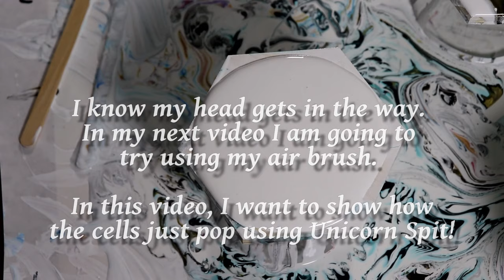(330) CELL EXPLOSION!! Acrylic Pour with Unicorn Spit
CELL EXPLOSION!! Acrylic Pour with Unicorn Spit.

I am loving these results from the Unicorn Spit! I had some success (that I didn't film) with these colors, so I wanted to try them again for all of you to see!

I know my head and hands get in the way sometime, so in my next video I am going to try either a hair dryer or my air brush to see what kind of results I can get. I really wanted to show what kind of cells you can get with different products, and so far this is working really well for me! I blow straight down, or at a slight angle, and just let it sit for a minute or two. I sped up the video in those parts, but you can see how well the cells develop after a short amount of time.

I still have some other ideas to try out with some pre-mixed paints and some other brands of paint to see what kind of cells and designs I can create, but the SheleeArt course was helpful in figuring out new supplies to use! Don't ever be afraid to think outside the box while you do your own art!

▼ ▽ Check out my book on Amazon, "The Art of Paint Pouring" now available!

My journals for sale

▼ ▽ Check out some art supplies for fluid acrylic pour painting!